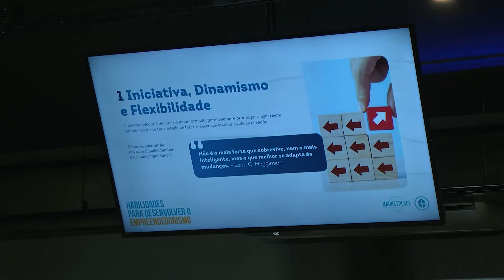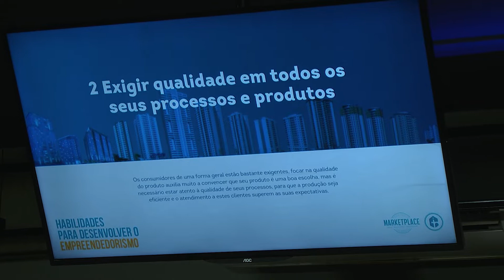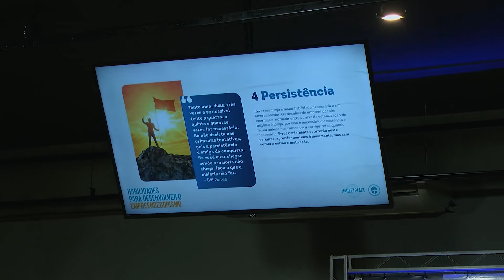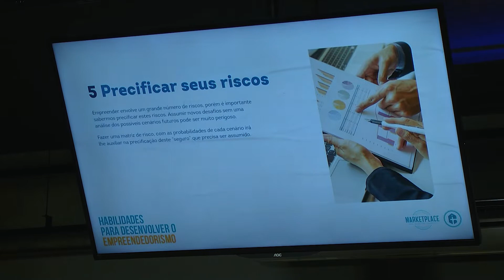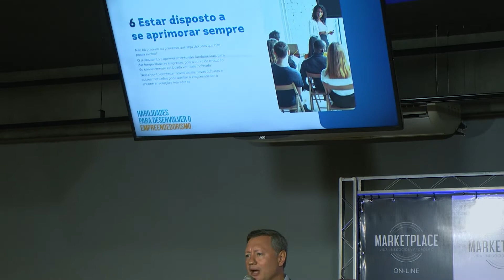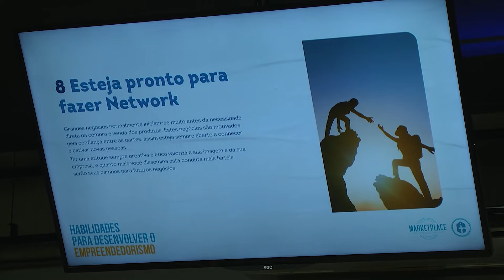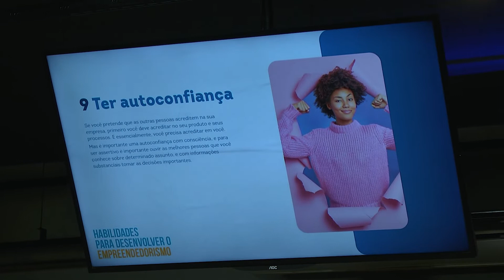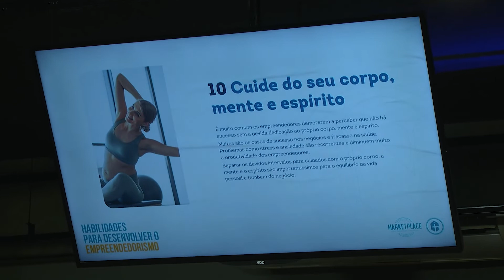Jose Renato Fedato - Habilidades para Desenvolver o Empreendedorismo II Marketplace 18/03/22